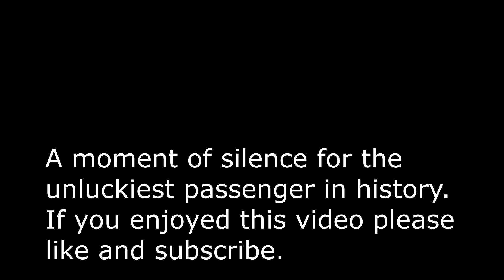Cab Challenge #3 - GTA V Chaos Mod (Reupload)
Will this cab make it to my destination?